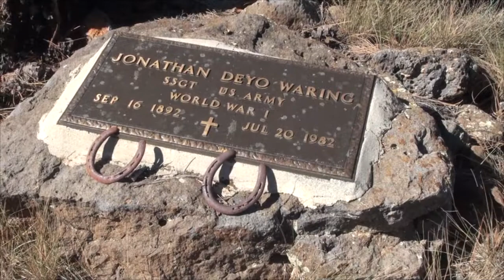Epic Overland Adventure on the Northern Rim of the Grand Canyon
Day 3 of the 4Xploring Fall Adventure on the Arizona Strip along the Northern Rim of the Grand Canyon. This day we head to Kelly Point for more spectacular views of the Grand Canyon and tasty Dutch Oven meals.

Hi! I am Jeep Momma sharing my Jeep Life.  My focus is on the Jeep Lifestyle, Education with tips and tricks, How To's, and Inspiration. I strive to share inspiration thru self empowerment achieved by getting out and just doing it!  Jeep Life is creating a community of do-ers that enable all people, especially women with the skills and confidence to live their own Jeep Life.